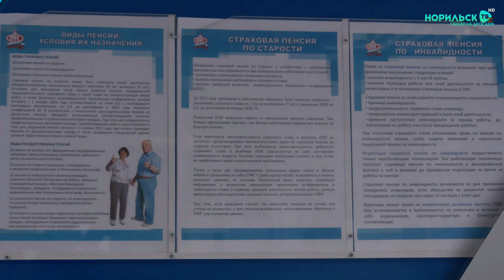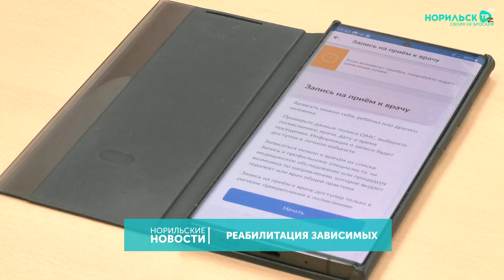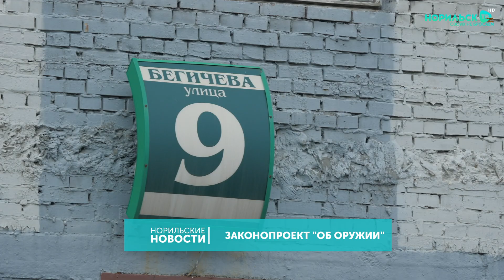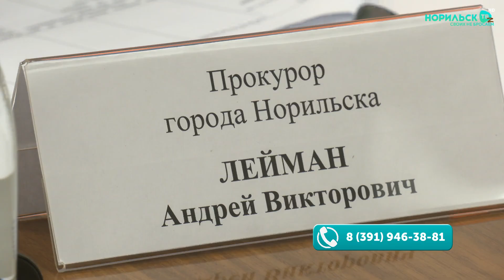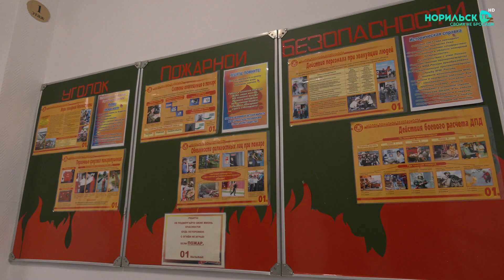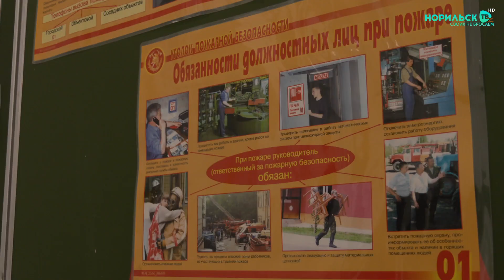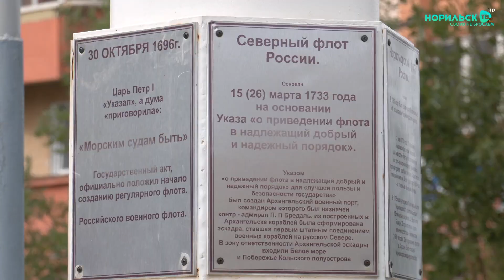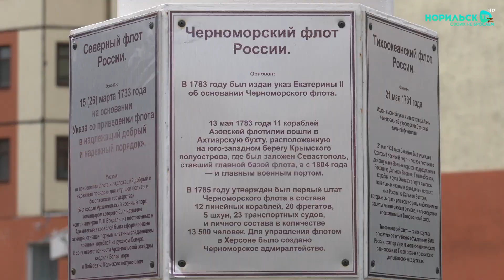Норильские новости - 01.08.2022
В этом выпуске:
1. Пособия, пенсии, регистрация самозанятых. Август приготовил для россиян несколько новшеств.

2. Тайны дна Городского озера. Какие находки были обнаружены во время большого субботника?

3. К новому учебному году готовы. В Норильске стартовала приемка школ.